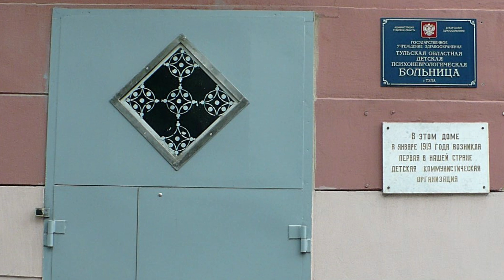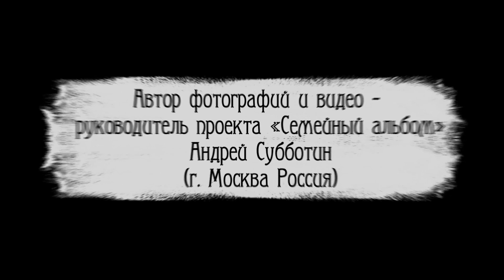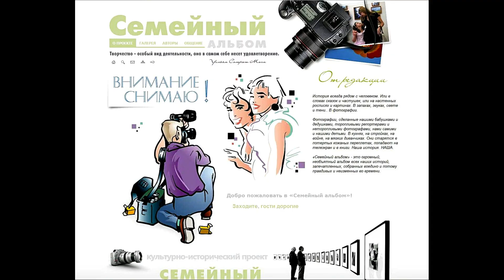Прогулка по улицам Тулы. Июнь...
Творчество участников проекта «Семейный альбом». Виртуальные выставки участников проекта «Семейный альбом». Видео-клип о Туле, созданный из фотографий и видео руководителя проекта «Семейный альбом: Время и люди в фотографии. О прошлом – для будущего!» Андрея Субботина (Москва, Россия). Июнь 2011 года.
Андрей Субботин, Тула,